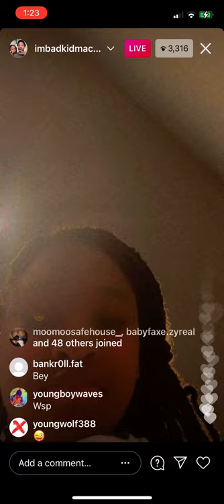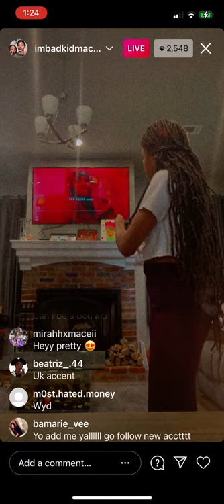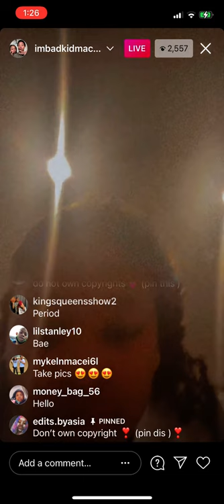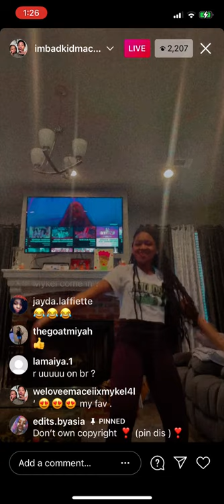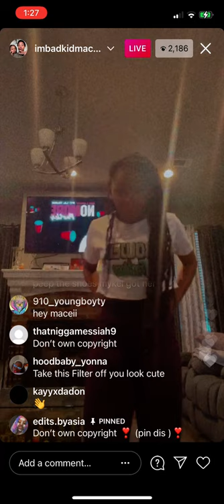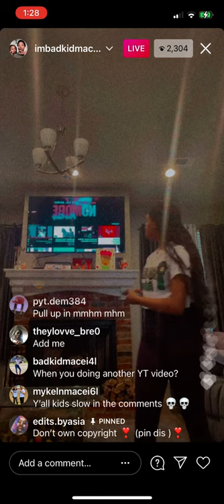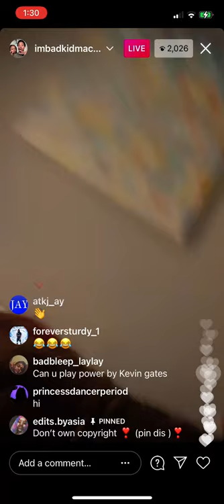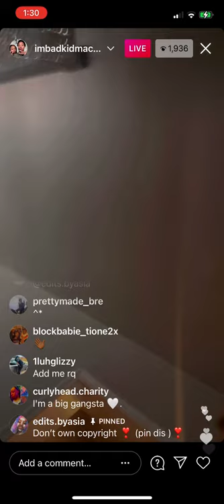BadKidMacei On Instagram Live 2/23/21